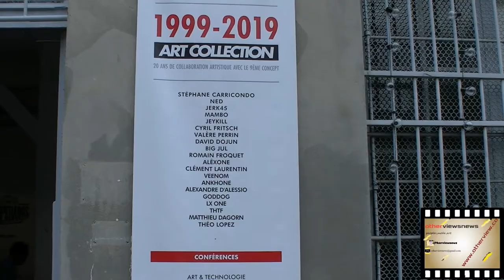Desperados Art collection 2019 exposition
Desparados ART collection 2019 exposition quartier general
video by yoann lothaire